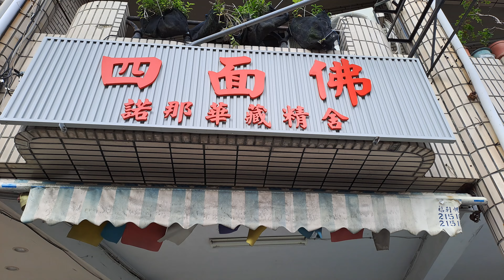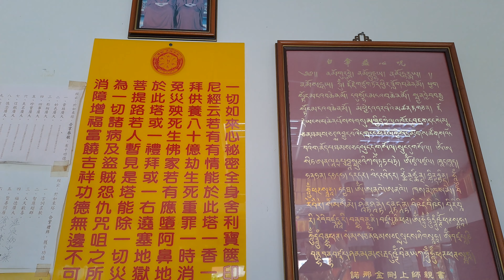【4K拍攝】諾那華藏台南崇明路四面佛【寺廟巡禮~15】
【地址】台南市東區崇明路41號